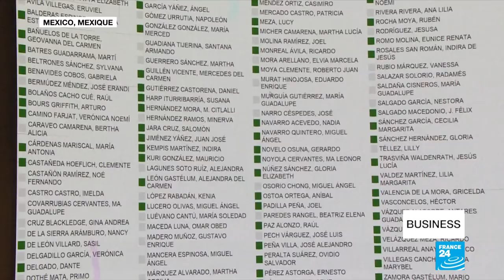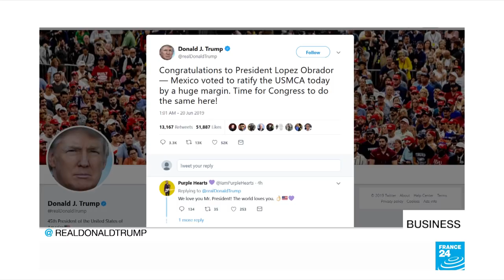USMCA trade deal gets thumbs-up from Mexico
Mexico has become the first country to ratify the USMCA free trade agreement. The new deal largely resembles the NAFTA deal it replaces. Mexico's vote was delayed by a recent spat with Donald Trump over migration. Also, the US Federal Reserve opens the door to interest rate cuts, and an EU court rules Adidas' three-stripe logo is too unremarkable to trademark.